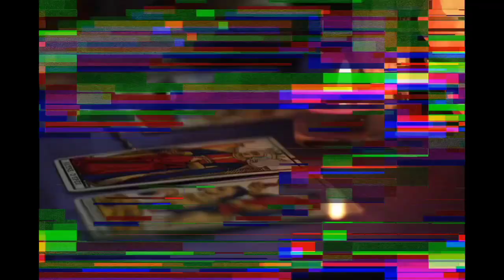Ancient Wisdom & Stoicism with Professor George Boys-Stones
A portion of the production costs for this video were donated in the guest's honor to IRC  @rescueorg to support emergency relief services in Sudan.

The mission of the IRC is to help people whose lives and livelihoods are shattered by conflict and disaster, including the climate crisis, to survive, recover and gain control over their future.

Basic Texts for Study:

The Stoic Life: Emotions, Duties, and Fate by Tad Brennan

L. Annaeus Cornutus: Greek Theology, Fragments, and Testimoni, translated by George Boys-Stones

Post-Hellenistic Philosophy: A Study of its Development from the Stoics to Origen by George Boys-Stones

"Tatian, Celsus, and Christianity as "Barbarian Philosophy" in the Late Second Century" by Matthew R Crawford

Alien Wisdom: The Limits of Hellenism by Arnauldo Momigliano

WABT is produced by Jason A @SobekLOTFC
Tip Jar: